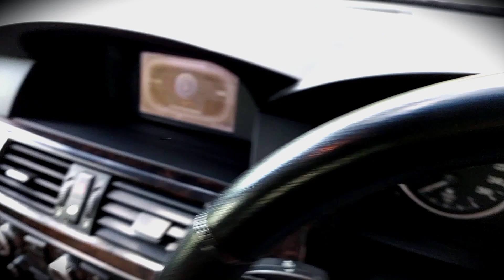USED BMW COIMBATORE|;LOW BUDGET BMW|USED CAR COIMBATORE|USED BMW SK CARRSHOPE|SECIND HAND BMW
BMW 520D TOPEND MODEL
2009-2ND OWNER
DONE 77000KM WITH RECORD
FOR MORE DETAILS